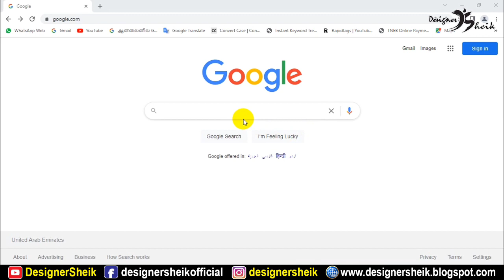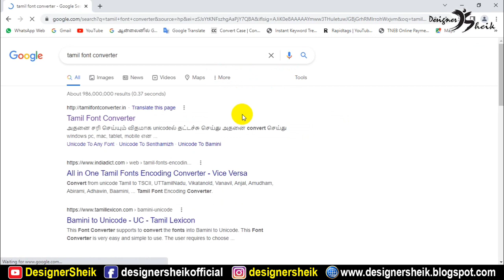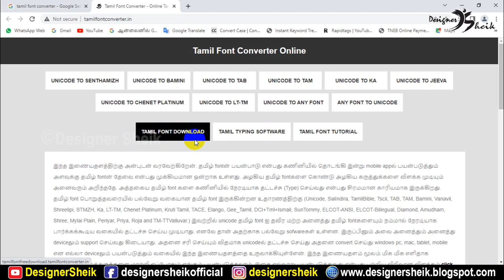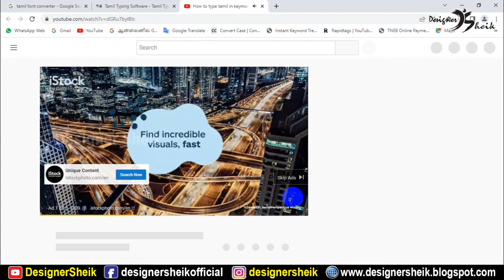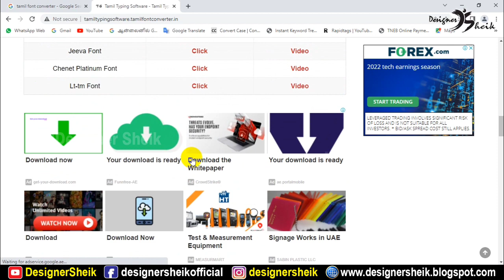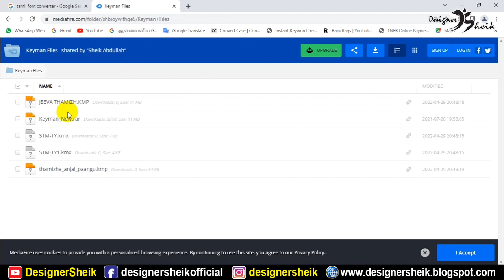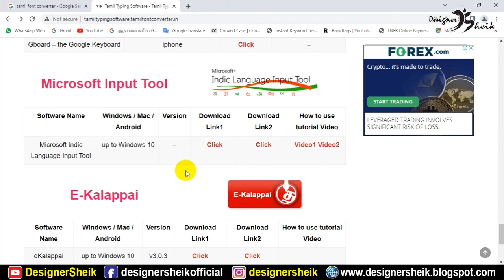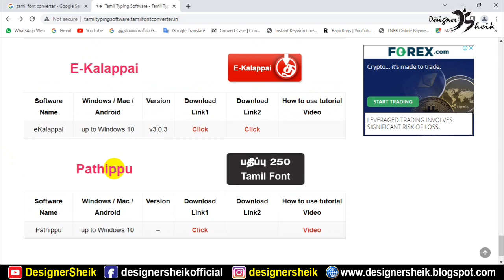Tamil typing software for windows 10 | Tamil typing software online | Tamil typing software azhagi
In this video, I talk about How to download Tamil typing software online.

You want customized tamil font, nhm writer xml, nhm converter xml, font needs, low cost...